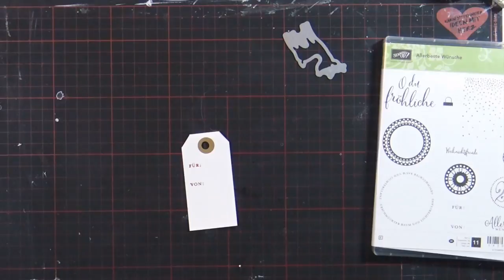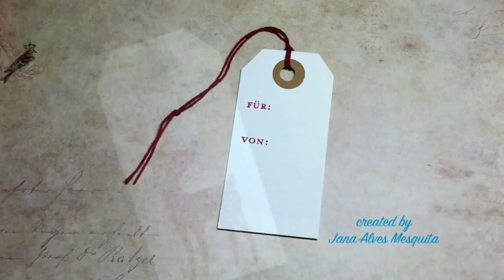Kreativer Adventskalender 2016 - Tag 16/ Holiday Craft Series 2016 - Day 16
Willkommen zu Tag 16 meines Adventskalenders. Heute zeige ich euch eine weitere Idee für ein Geschenkanhänger, was ihr an eure Weihnachtsgeschenke befestigen könnt. Hinten nur noch den Namen drauf von dir und dem Beschenkten. Wie findest du den Anhänger?

Im Anschluss über ein "gefällt mir" oder ein Kommentar, würde ich mich sehr freuen!

Die Lieder die ihr hier im Hintergrund hört sonst noch so hört, sind aus der YouTube Audio-Bibliothek.